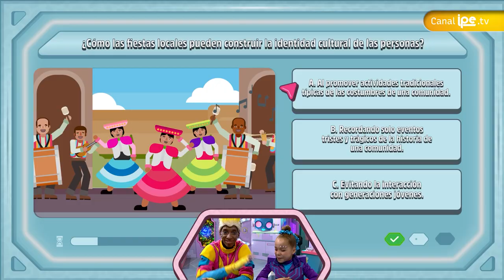25. Feriados y festivos - Santi y Banti, temporada 2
¡Santi y Mnemosina están solamente a unos momentos de aterrizar en la Tierra! Y llegarán en día feriado. Acompáñanos en esta última aventura antes de recibir a nuestros viajeros espaciales.